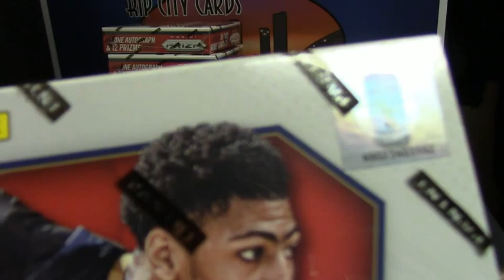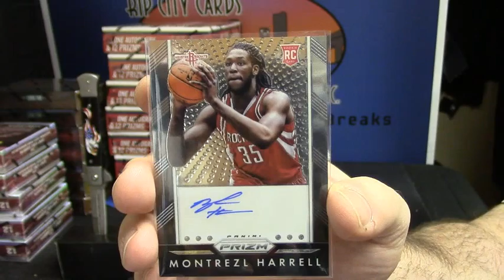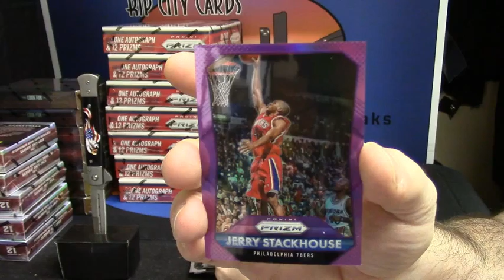15 16 Prizm juventus 3